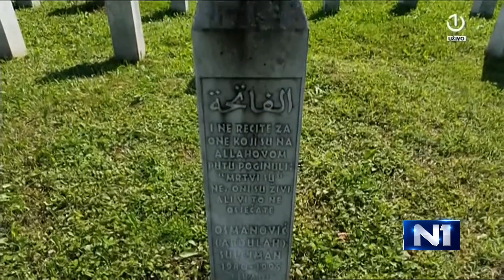Newsnight: Još 30 žrtava genocida ukopano u Memorijalnom centru Potočari